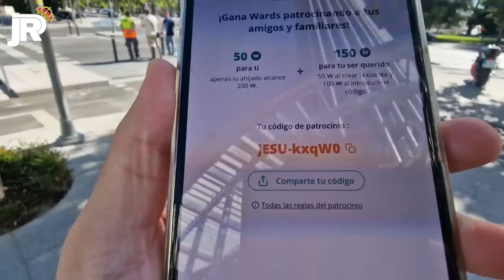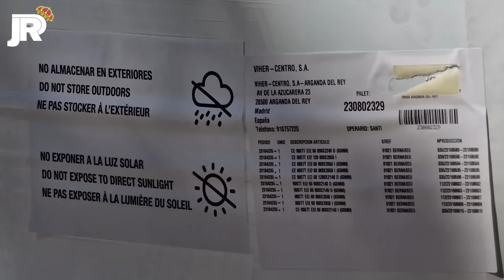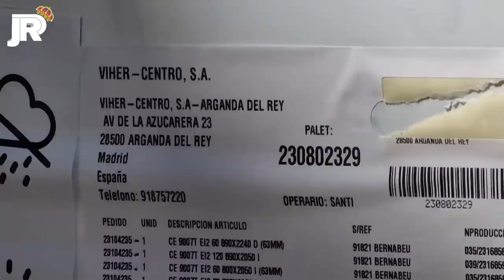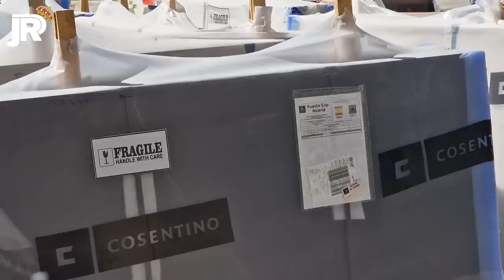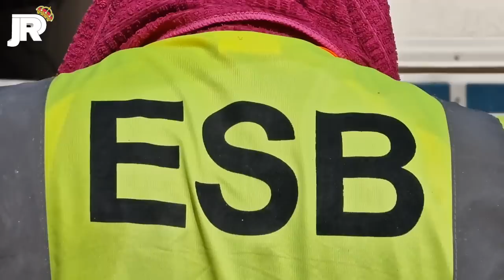OJO al NUEVO MATERIAL QUE HA LLEGADO a la OBRA 🔥 Obras Santiago Bernabéu 07/08/2023 🚧